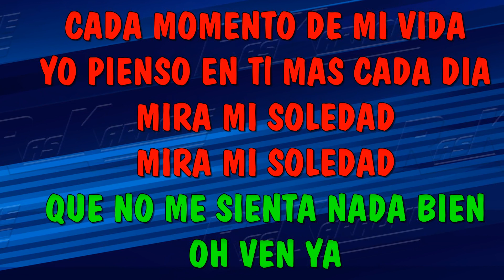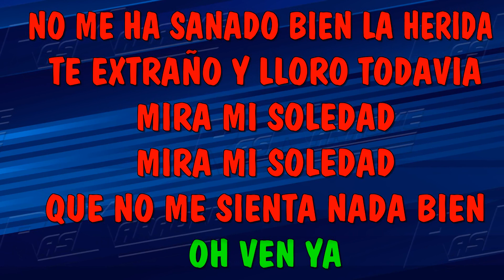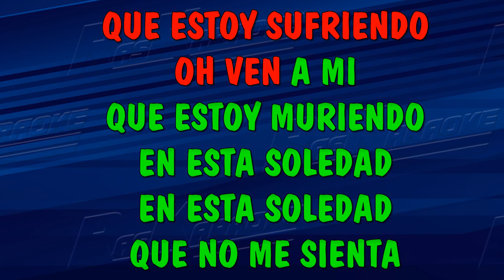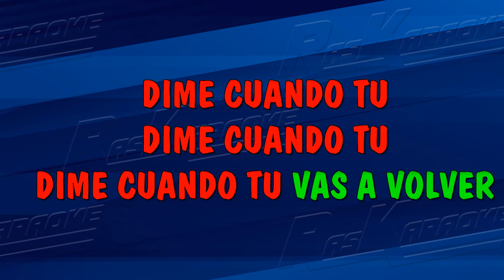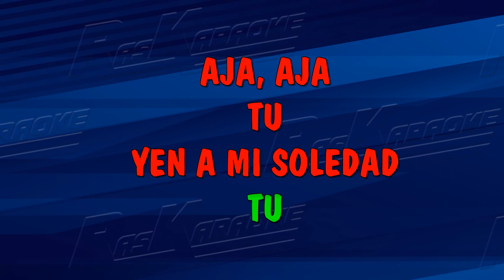Querida - Juan Gabriel | Versión Karaoke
¡Bienvenidos a Raskaraoke! 🎉 En esta ocasión, te presentamos una versión karaoke del tema "Querida" hecho popular por "Juan Gabriel". 🎤🎶 Si quieres cantar a todo pulmón y sentir la pasión de esta maravillosa canción, ¡has llegado al lugar indicado! ¡Prepárate para vivir una experiencia musical única! 🎵✨